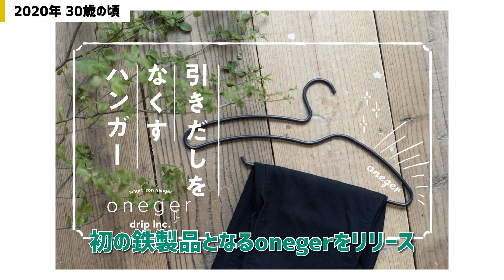【誕生日】30歳になりました！色々あった20代を振り返ってみる。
本日5月14日に誕生日を迎え30歳になりました！

ついに20代が終わってしまったか...という寂しさと、30代も面白くしようというワクワクが半分ずつという心境です。笑

今回は人生の節目ということで、ぼくの20代の人生を簡単に振り返ってみました！

大学入学から上京、起業まで本当にいろんなことがあった20代でした。

・素敵なイラストを書いてくれたツイート

20代をひとことで総括するなら「最高」です！

・カメラ：Lumix GH5（
・サブカメラ：SONY RX100M7（
・レンズ：LUMIX G X VARIO 12-35mm/F2.8 II ASPH.（

◾️DRESS CODE. / 平岡雄太のプロフィール